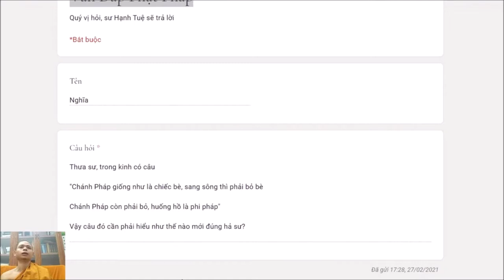158. Câu “pháp còn phải bỏ huống là phi pháp” nên hiểu như thế nào?